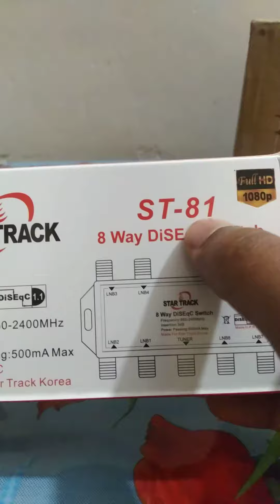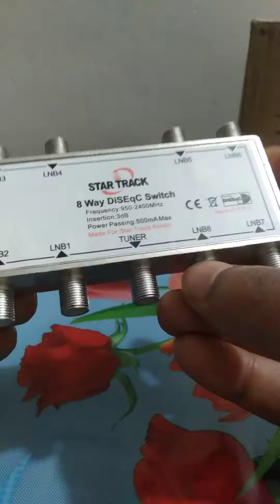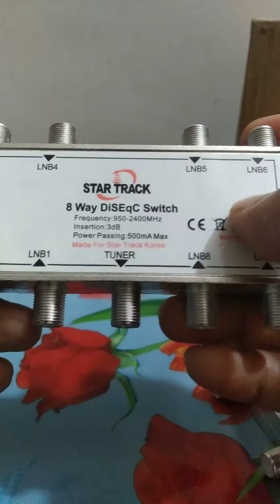satellite star track diseqc Switch। power passing । diseqc Switch ।Switch । YouTube